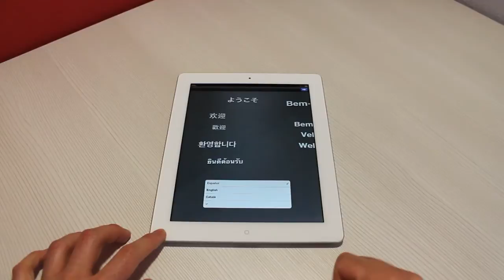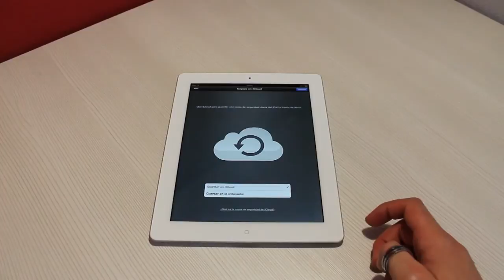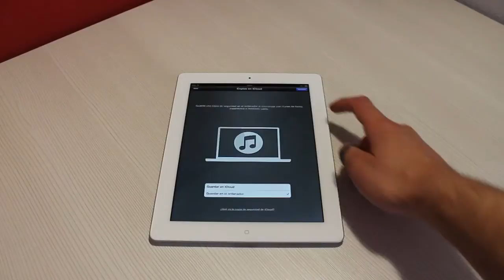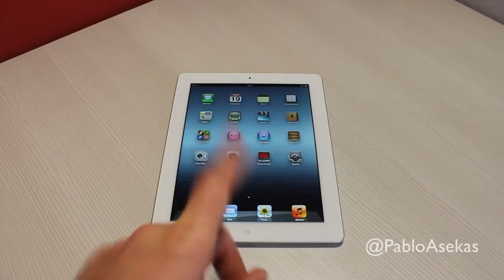Primer encendido y configuración del iPad 3 blanco con iOS 5